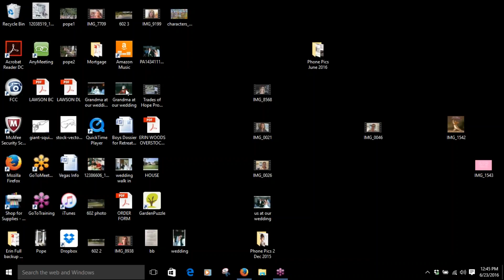STGL Day of Hope Coaching Team Call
Get the scoop!! Please listen to the call so you know all the details and GET SO EXCITED about what's coming!